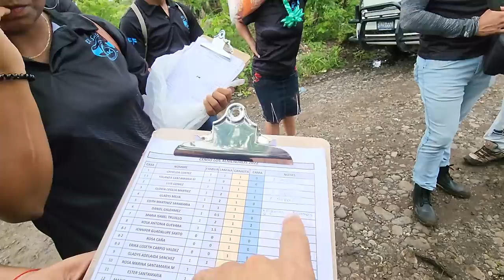Esta Sra LLORA de emoción al ver todo lo que recibió. Bessy dice sentirse inutil sin hacer nada.